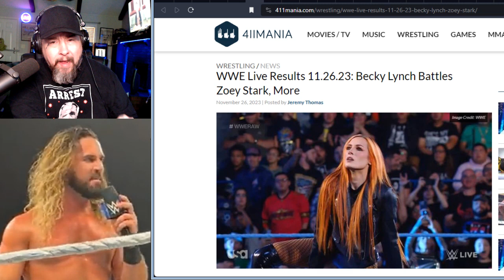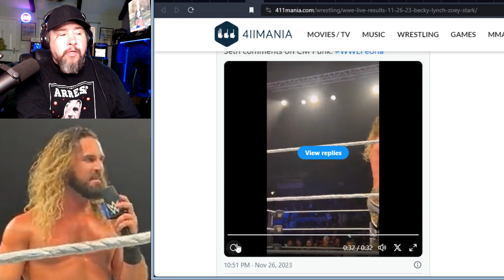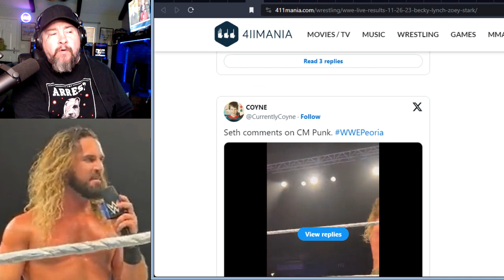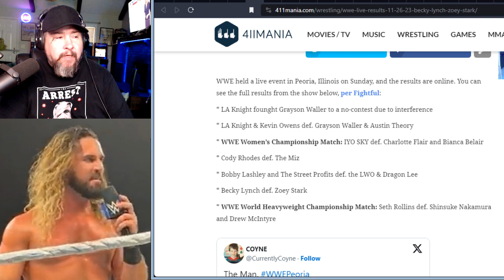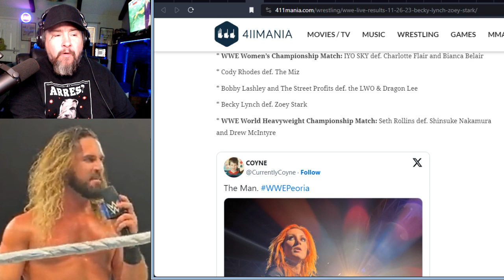WWE Live Event Results for 11/26/23: Seth and Drew Lash Out Again!